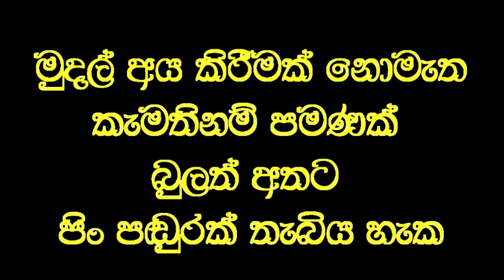සුද්දාගේ පුක ලෙවකන දේශපාලනය වෙනස් කරන්නේ කවුරුන්ද ?